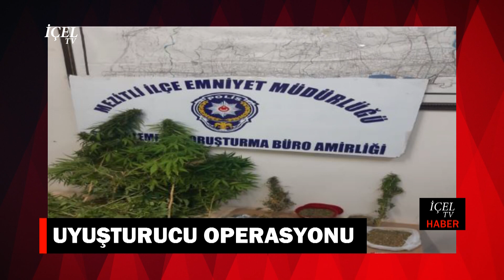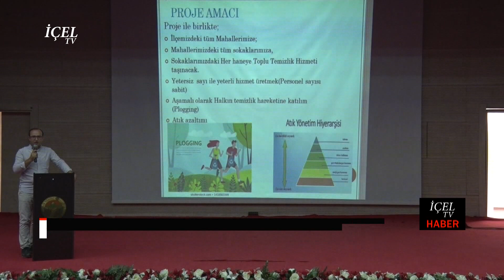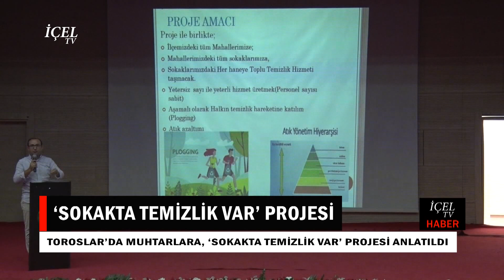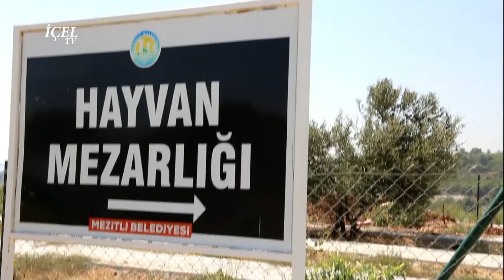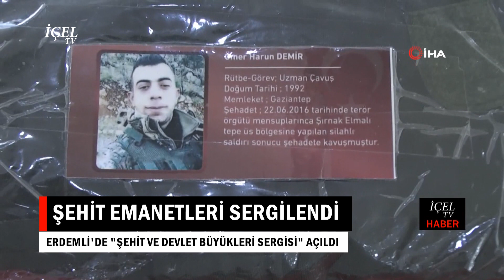20 09 2019 HABER